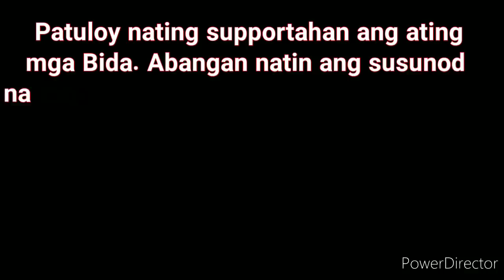MARGEL & KATLEX MEETING UPDATE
May naganap na meeting sa pagitan ng Margel at katlex matapos ang nangyari sa margel.. abangan natin ang susunod na magaganap.. mag kakaayos kaya ang margel?
Margel jetski experience,
margel scripted love,
margel vlogs scripted,
margel scripted,
margel issue,
margel live,
margel kiss,
margel theme song,
margel new vlog,
margel away,
margel ayoko na,
margel away sa kotse,
margel aug 10,
margel and lyca,
margel blog,
margel batang hamog,
margel binalewala,
margel bagong bahay,
margel duet,
margel date,
margel duet song,
margel dogie,
margel dinala sa bahay,
marvel dating,
margel day 1,
marvel darwin,
margel episode 1,
margel ex,
acquaiola e margellina,
o mare e margellina,
acquaiola e margellina karaoke,
vommero e margellina,
mare e margellina viviani,
prego e martelo,
margel fake love,
margel frank,
margel fake,
margel facebook,
margel full episode,
margel fb,
margel gera,
margel house tour,
margel harana,
margel hiwalay naba,
margel hari ng sablay,
margel hiwalayan,
margel hugot,
margel huli ka balbon,
margel in kmjs,
margel if ever,
marvel piano,
margel it's a prank,
margel iyakan,
margel jowa challenge,
margel javierto,
margel jowa challenge part 2,
marvel jokes,
marvel jessica jones,
marvel juggernaut,
marvel jubilee,
marvel jessica soho,
marvel kiss,
margel kilig moments,
margel kmjs,
margel kumanta,
margel kanta,
margel kantahan,
margel kinantahan si angel,
margel kotse,
marvel rated k,
margel love team,
margel love song,
margel love,
margel love story prank,
margel love team latest,
margell,
l'acquaiola e mergellina,
margel mariano,
margel massage,
margel masahe,
margel mariano song,
margel mariano vlog,
margel mariano and angel,
margel meet lyka,
margel marupok,
marga nagselos,
margel nahuli,
margel naglalaba,
margel nag away sa sasakyan,
marvel mag bugbugan sa kotse,
margel off cam,
margel outdoor,
margel ok naba,
margel oo,
marvel one shot,
marvel orchestra,
margel vlog stick o,
o mare e margellina karaoke,
o mare e margellina viviani,
o mare e margellina testo,
margel prank,
margel part 8,
margel paalam,
margel page,
margel paalam na,
margel paano nagsimula,
margel panunuyo,
margel paano sila nagkakilala,
margel sy,
margel songs,
marvel super war,
marga sinagot,
marvel theme song,
marvel tl dr,
marvel trailer,
marvel tv,
marvel the avengers,
marvel the avengers full movie,
marvel timeline,
marvel tiktok,
margel update today,
margel unang pagkikita,
margel umiyak,
margel umiiyak ang puso,
Margel monthsary celebration,
Margel interview in rated k,
Rated k interview margel,